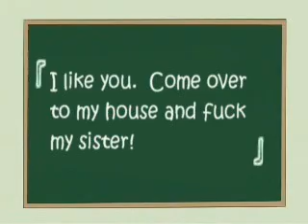Moetan Corner Teaches You English!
Anime: Moetan
Audio: Pixel-Maritan; Moetan
Editing: Windows Movie Maker; Photoimpression 4